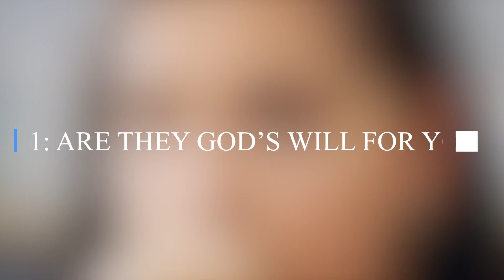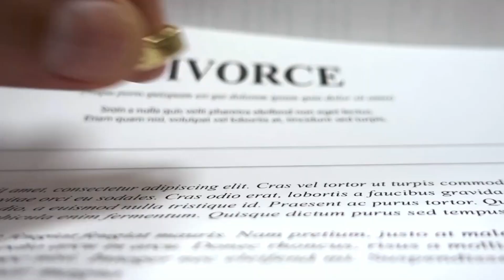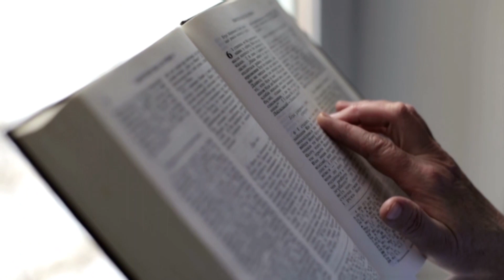14 Questions To Ask Before Marriage! | Don't Make These Mistakes - Gracely Inspired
Are you and your partner ready to commit to each other? It's important to have these questions answered before you get married, so you can have a healthy and happy relationship from the beginning. In this video, we're sharing with you some of the questions you should ask your partner before marriage.

These questions will help you determine if you and your partner are compatible and ready to commit to each other. If you're wondering where to start, then watch this video and find out! After watching it, you'll be able to answer these important questions before you set a wedding date!